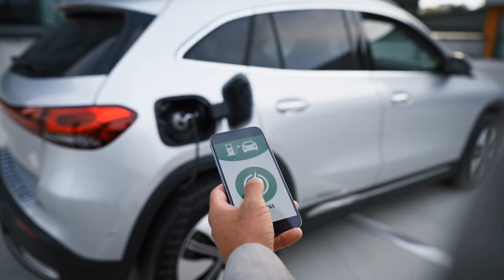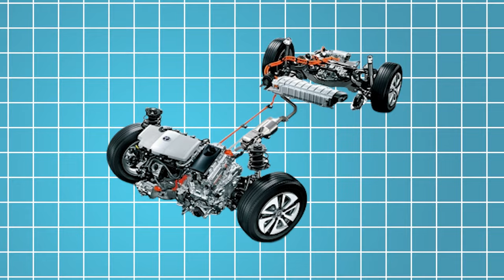Tesla CEO Elon Musk Announces 3 New Cars & SHOCKS The Entire Industry!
Prepare for an exciting ride as Tesla CEO Elon Musk announces three revolutionary cars that will revolutionise the automotive industry. Musk unveiled the Tesla Model Y Juniper, Tesla Cybervan, and Tesla Model 2, all of which promise to push the boundaries of innovation and redefine what it means to drive an electric vehicle. In this in-depth video, we'll look at the features of these ground-breaking new models, comparing them to competitors such as Ford, Chevrolet, Volkswagen, and Rivian, and evaluating how they want to secure Tesla's position as the market leader in electric vehicles.

The Tesla Model Y Juniper is a new addition to Tesla's renowned Model Y portfolio, offering customers a stylish and versatile crossover SUV choice. The Model Y Juniper, with its cutting-edge technology, amazing range, and spacious interior, is prepared to battle against rivals such as the Ford Mustang Mach-E, Chevrolet Bolt EUV, and Volkswagen ID.4. We'll look at the Model Y Juniper's unique features and characteristics, comparing it to competitors in terms of performance, range, and overall value.

In addition to the Model Y Juniper, Musk presented the Tesla Cybervan, a futuristic spin on the traditional camper van design. With its elegant design, advanced autonomous driving capabilities, and sustainable energy solutions, the Cybervan is poised to disrupt the traditional RV market. We'll look at the Cybervan's features and innovations, compare it to competitors such as the Airstream Interstate, Winnebago Revel, and Mercedes-Benz Sprinter, and assess its potential to reinvent travel and adventure.

Finally, Musk unveiled the widely anticipated Tesla Model 2, a cheap compact electric vehicle designed to make sustainable mobility more accessible to a broader audience. With its small size, long range, and innovative amenities, the Model 2 seeks to compete with entry-level electric vehicles from Nissan, Hyundai, and Chevrolet. We'll look at how the Model 2 compares to its competitors in terms of pricing, range, and features, as well as how it can help hasten the worldwide shift to electric mobility.

Join us as we delve into Elon Musk's unveiling of three new Tesla vehicles, providing insights into what these game-changing models imply for Tesla, its competitors, and the future of electric mobility.